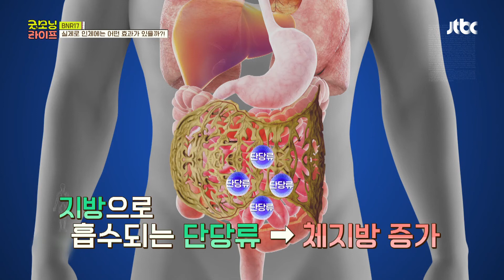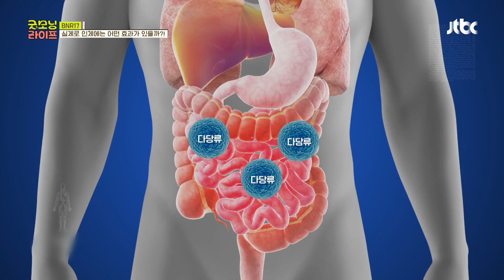탄수화물의 체내 흡수를 막는 다이어트 유산균 'BNR17'😊 굿모닝 라이프(Good Morning Life) 11회 | JTBC 210910 방송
탄수화물의 체내 흡수를 막는 다이어트 유산균 'BNR17'😊